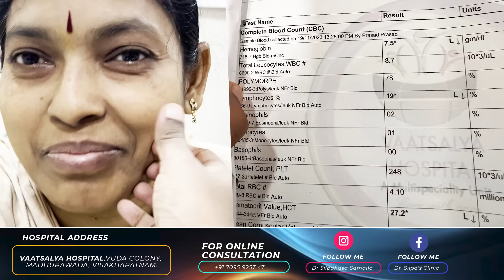మీకు Heavy Bleeding అవుతుందా? || heavy bleeding menses|| Dr. Silpahasa Samalla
Heavy Bleeding in periods
This channel educates women regarding health and wellness, pregnancy, delivery, and gynecology issues. This is a Telugu channel by a gynecologist.

Remember, your health is your greatest wealth, and with my guidance, you're one step closer to Breast Cancer awareness in the future.

Dr. Silpa will be your friend and guide in your journey towards health. We will talk about gynecology, women's health, pregnancy, health in Corona and COVID-19 times, Yoga at home, fitness, diet, PCOD,  pregnancy, and much more!

Dr.Silpahasa Samalla
Consultant Obstetrician and Gynaecologist
at Vaatsalyua Hospital, Visakhapatnam